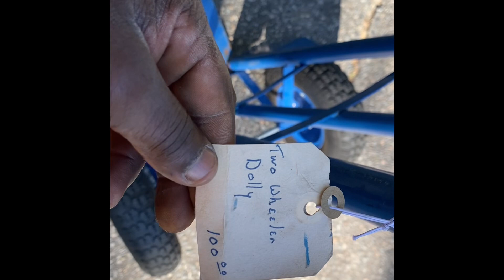Custom fire barrel Chevy boy Smoove 10/20/2022￼